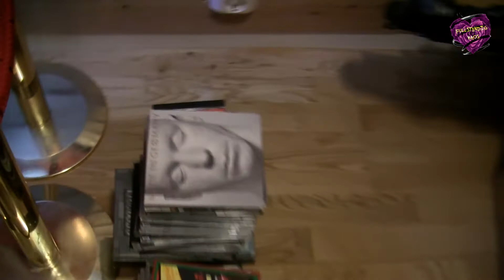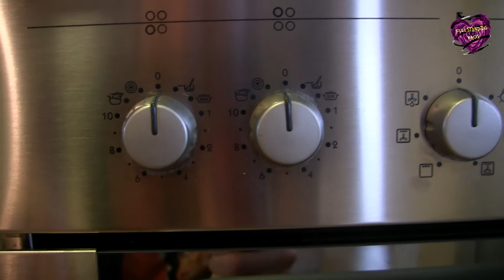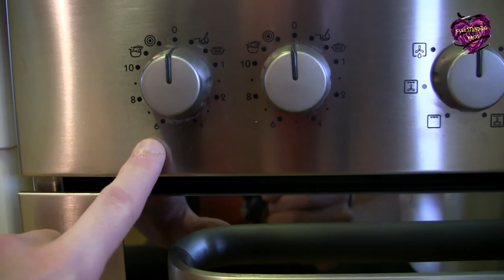EN SLAGS FLYTTEVLOG! - Vlog: 29.06.2021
Jeg har omsider forlatt sokkelen og kommet meg kinda på plass i min nye leilighet. Noe utpakking og diverse gjenstår, men heldigvis ikke alt for mye.

I denne vloggen får dere en liten oppdatering på hvordan jeg går, samt en liten titt på hvordan det ser ut i NOEN av rommene foreløpig.

Blogg:
fullstendigkaos.no

STAY GOREGEOUS!!